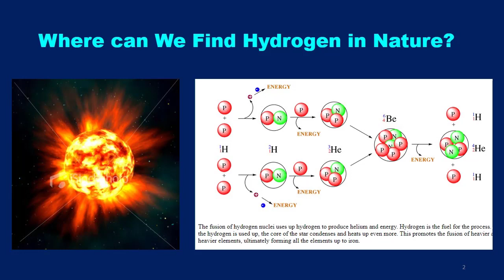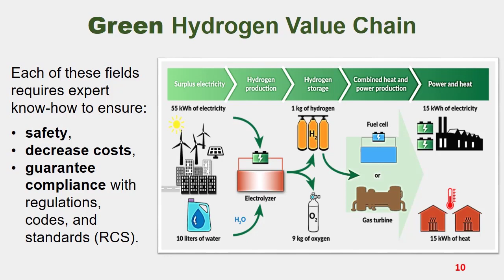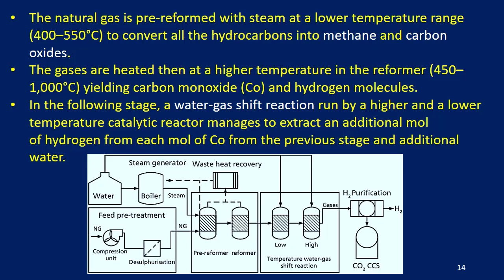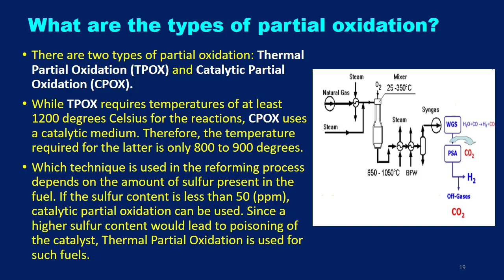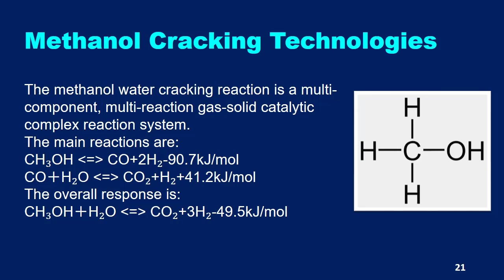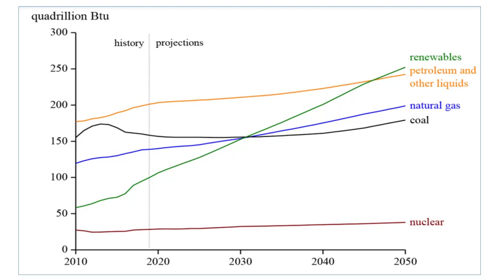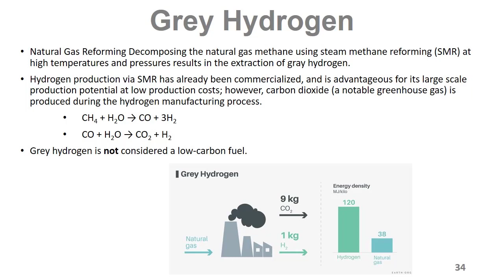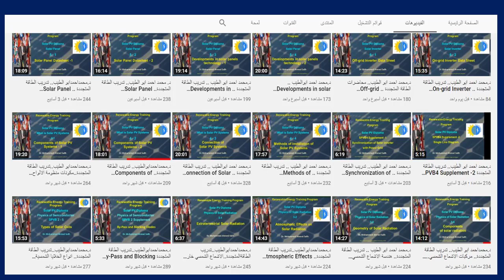Green Hydrogen Diploma-4 Production of Hydrogen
هذه هي المحاضرة الرابعة من محاضرات دبلوما الهيدروجين الاخضر...
والمحاضرة مخصصة لعرص طرق انتاج الهيدروجين... وطرق تصنيفه لونيا Categories of Hydrogen... بحسب كمية اكاسيد الكاربةن المنبعثى اثناء عملية الانتاج...